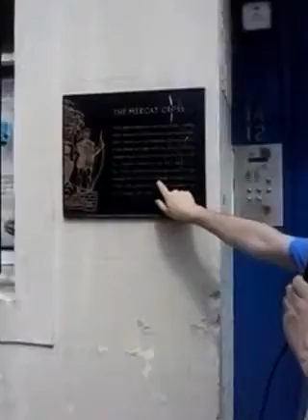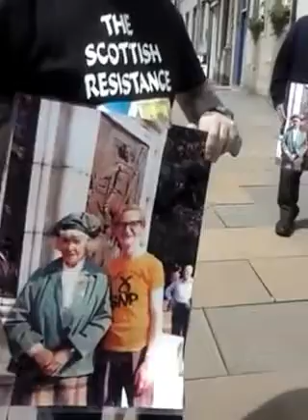Wendy Wood Rally 28/6/15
James Scott of the Scottish Resistance speaking at the Wendy Wood Rally 28/6/15. Thanks to Richard Rushford for the video footage